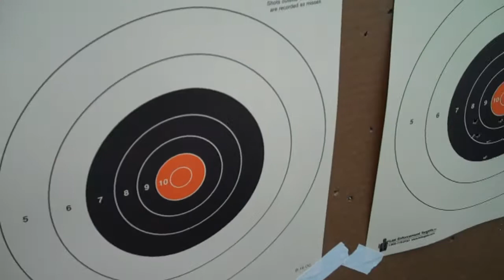CZ 452, .22 LR, 5/22/2011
First real video with the CZ-452 in it. I also brought my friend and his girlfriend shooting for the first time.